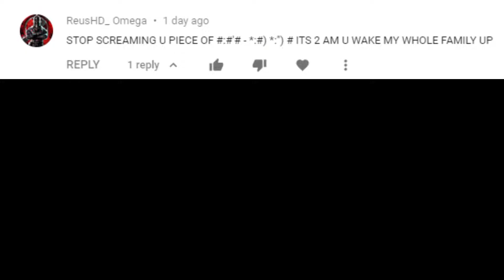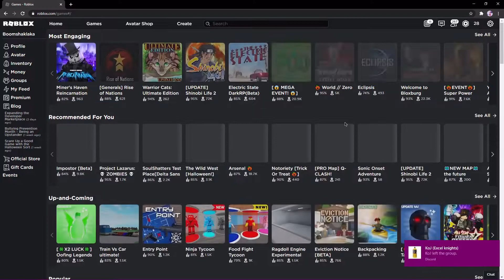Am I Mjr Ty an Idiot/Stupid?! (2K SUBSCRIBER SPECIAL)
Weird video.